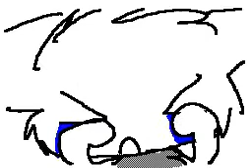GIMME THAT STRAWBERRY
LEO IS SCARED OF JELLY NOW